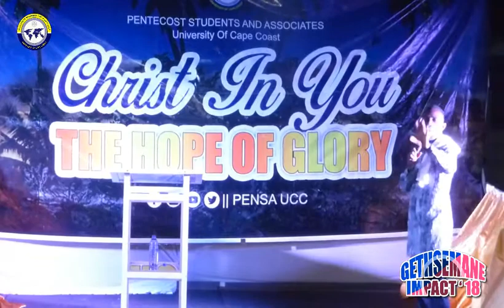GETIMPACT18 DAY 1 with Elder Dr. Joseph Osafo Adu